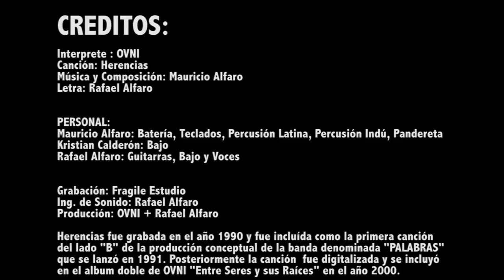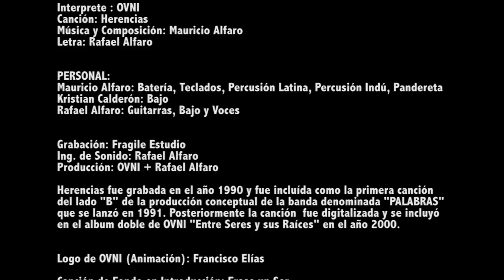OVNI Herencias (HQ)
Canción: Herencias
Interpreta: OVNI
Música y Composición: Mauricio Alfaro
Letra: Rafael Alfaro

Integrantes de OVNI (1991):
Mauricio Alfaro
Kristina Calderón
Rafael Alfaro